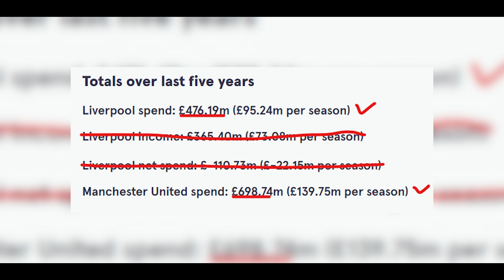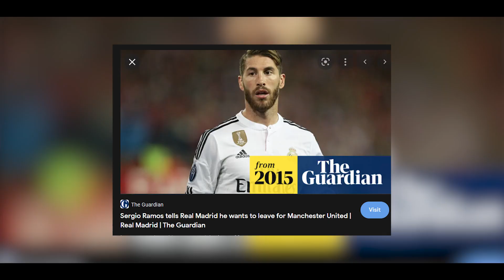The Downfall of Manchester United | Reasons & Comparision with Mancity & Liverpool.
Manchester United have had worse decline than Barcelona’, says Simon Jordan who hits out at ‘entitled’ clubs as Xavi fumes about Champions League exit.
The “Red Devils", once the pride of England and the most prestigious football institutions in the world, have been enduring one of the most spectacular falls from grace in modern day history.
Having won 66 major trophies, they are the most successful club in English football history, who witnessed the tutelage of great managers like Sir Matt Busby, who was in-charge from 1945 to 1969, and Sir Alex Ferguson, who managed the club from 1986 to 2013.

Action cam
Streaming card
Mobile phone
Best football I recommend